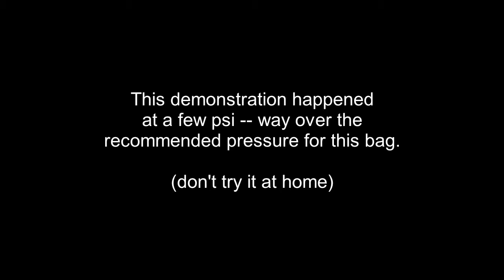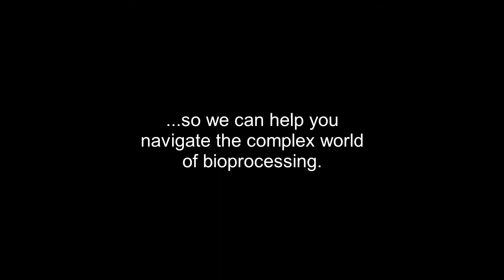Forced Failure Bag Pressure Video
We force failures to learn as much as we can about bioprocess components. This helps us help you with your investigations and the limits of your products. We break them so you won't.